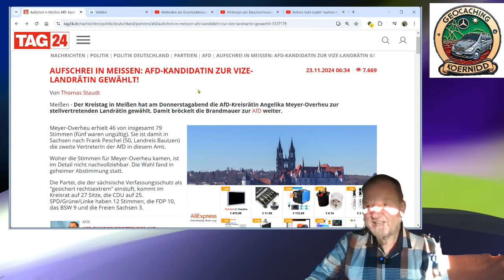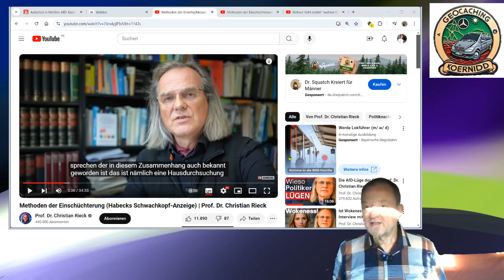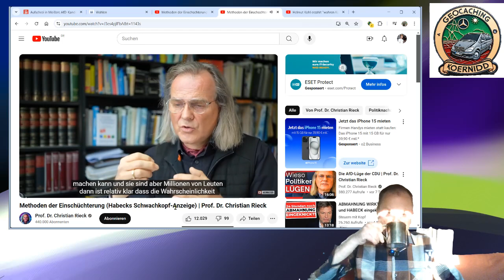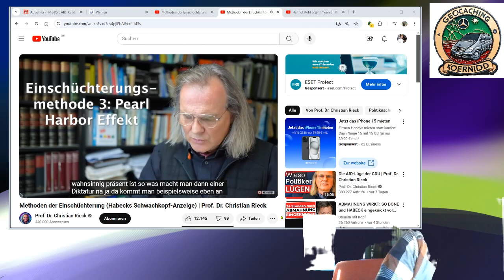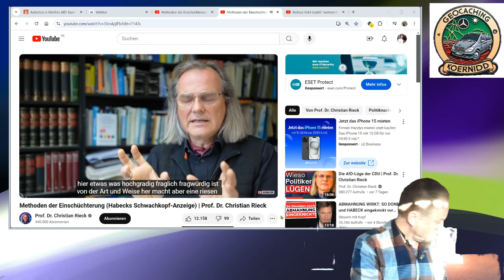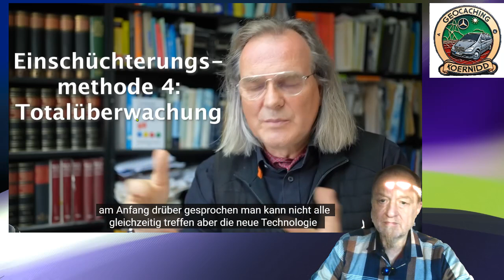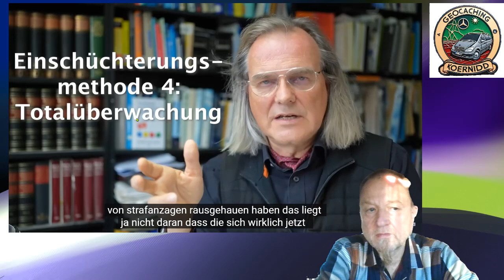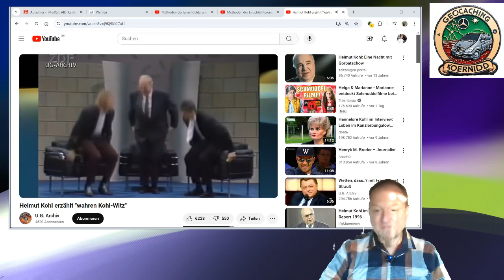Einschüchterungsmethoden um Kritiker ruhigzustellen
Massiv Hausdurchsuchungen bei Leuten, die nur mal ein Witzbild teilen
Teilen von Memes, seid vorsichtig!
Einschüchterungsmethoden des Staates, oder einfach nur gute Werbestrategie?

 Die Links vom Video
Aufschrei

KoerniDD 2024